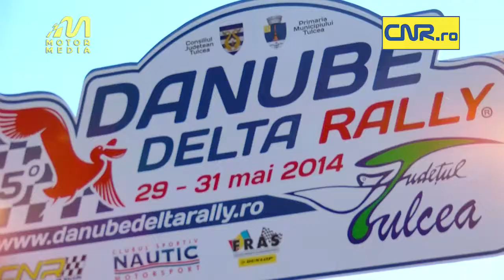Danube Delta Rally 2014 - Ardelean Alexandru/Baltador Horatiu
Ardelean Alexandru /Baltador Horatiu
Suzuki Swift Sport
Timp realizat: 01.42.31,9
Danube Delta Rally 2014
29 - 31 Mai 2014